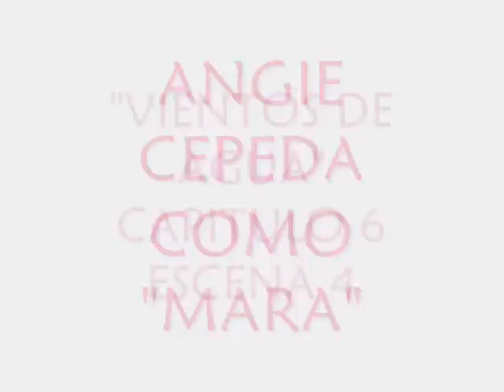Angie Cepeda como "Mara"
Angie Cepeda en "Vientos de agua".
Capitulo 6, escena 4.